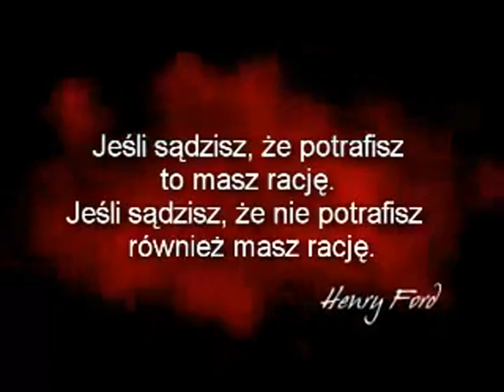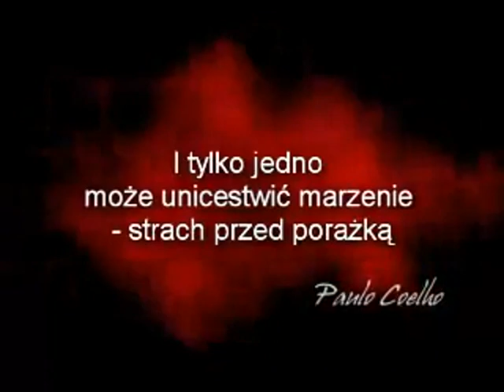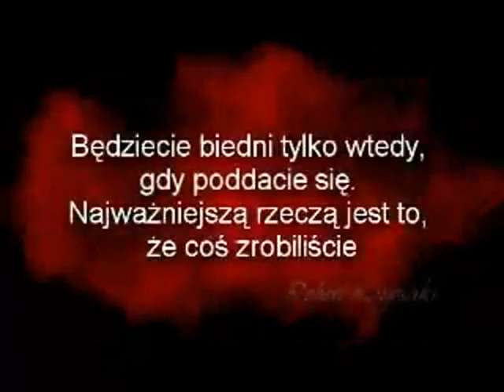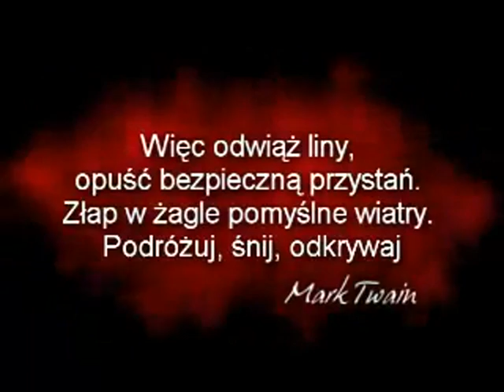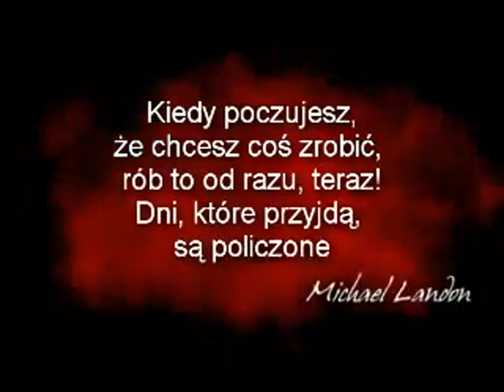Motywacja, to coś takiego, co przenosi GÓRY!!!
Kilkadziesiąt motywujących cytatów dla każdego, kto szuka siły i wytrwałości do osiągnięcia swoich celów.